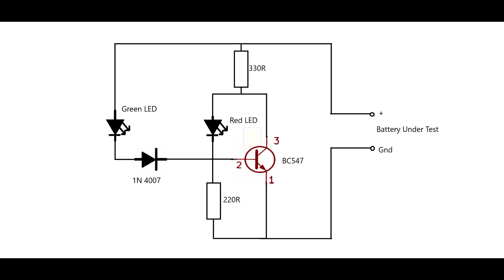How to Make 3.7V Battery Full & Low Level Indicator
Components:-
BC547 -1
330R -1
220R -1
1N4007 -1
Green LED -1
Red LED -1

Equipments
👉 Soldering Iron

👉 Soldering Station

👉 Glue Gun

Gears I am using for making video

👉 Gimbal for my mobile

👉 Tripod for mobile and camera

👉 Tripod Mobile Holder

👉 Planning to buy (Tripod for DSLR)

   One light I made using two 20W LED bulb and kids umbrella(Replaced color cloth with white polyster cloth bought from textile shop .